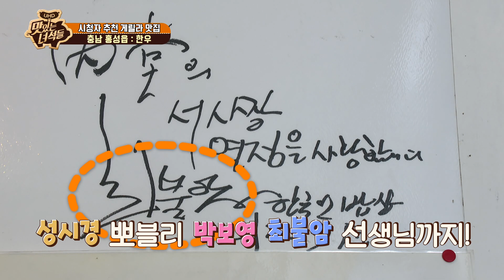(ENG) XXXXXXL의 위엄 [맛있는 녀석들 Tasty Guys] 205회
먹어 본 사람이라야 제대로 된 맛을 아는 법~
마음 푹 놓고, 믿고 따르는! 맛 좀 아는 뚱 MC들의 친절한 고급 제안서 "맛있는 녀석들" 본능적으로 맛있는 것을 찾아내고 맛 없는(?) 음식도 맛있게 제조해 먹는 '맛' 을 아는 녀석들의 '더 맛있게 먹는 방법'이 공개된다!